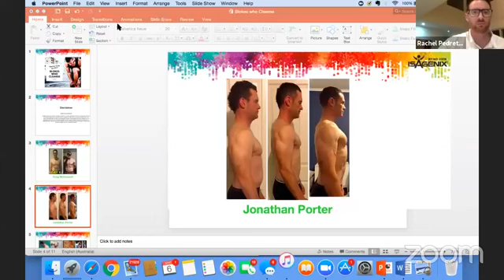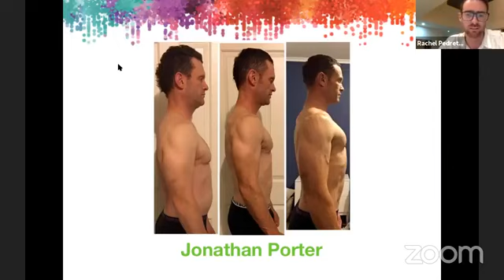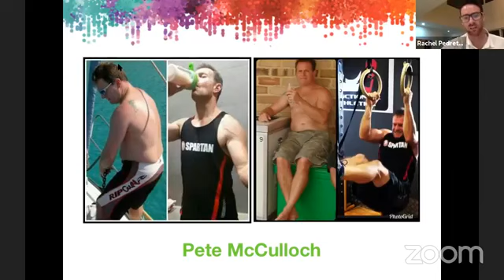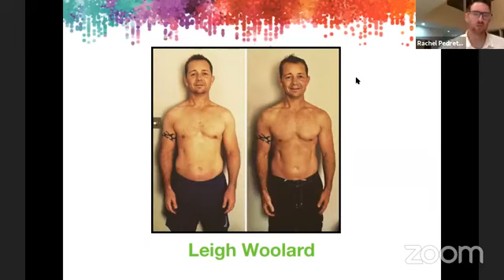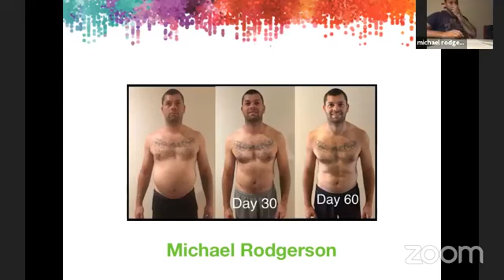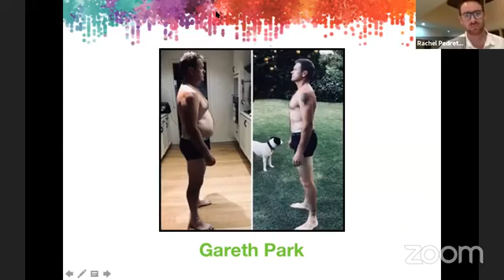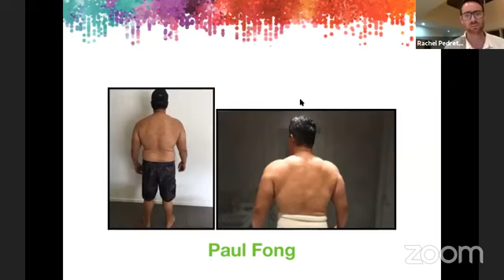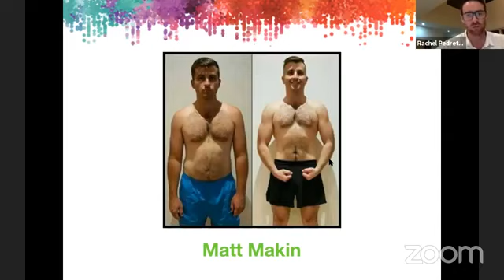Blokes who Cleanse